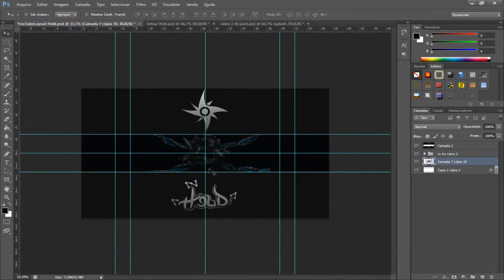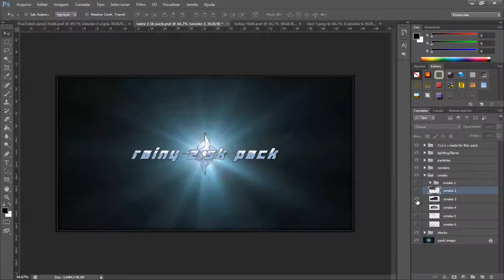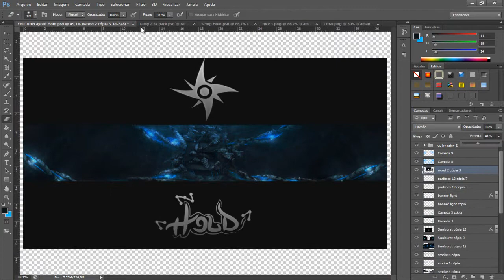BUA1KRC "Boosted" RC entry by HolD (HM)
Open
Open
Open
Open

Skype : holdgraphic

Thanks